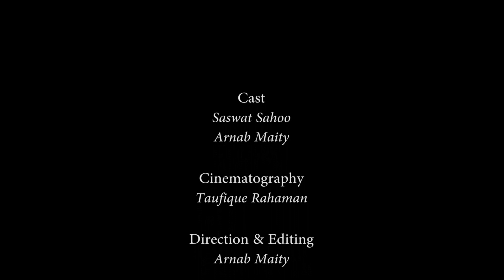Naya Daur(1958)—A teenage tribute | Saswat | Taufique | Arnab ||Agantuk's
Dear friends, here is the second tribute that we, the students of KIIT School Of Film and Media Sciences(Bhubaneswar, Odisha) present in front of you. This audio-visual offering is a recreation of a scene from B.R.Chopra’s evergreen social entertainer ‘Naya Daur’. The clash of values enlivens this scene. And the tussle between man and machine leaves the viewers enlightened. Hope you will enjoy the emotive appeal of this offering and appreciate our effort.

Credits:
Cast: Saswat Sahoo, Arnab Maity
Director & Editor: Arnab Maity
Cinematographer: Taufique Rahaman
Guidance: Tulsidas Mishra (ftii'94)
Supporting Crew: Malav Mahapatra